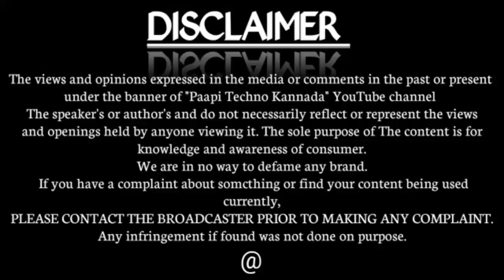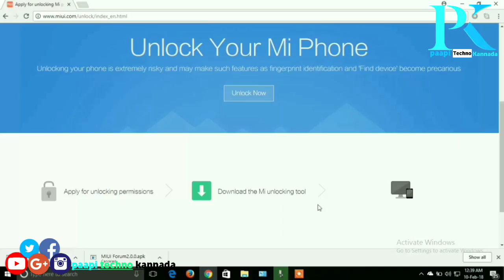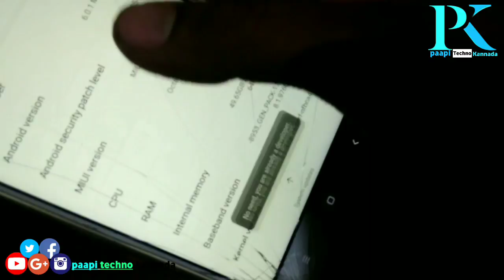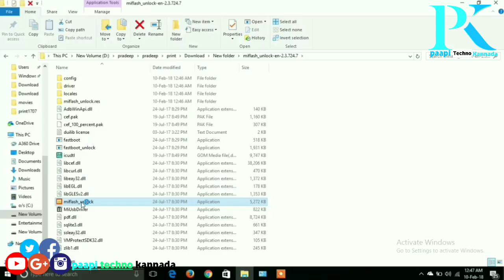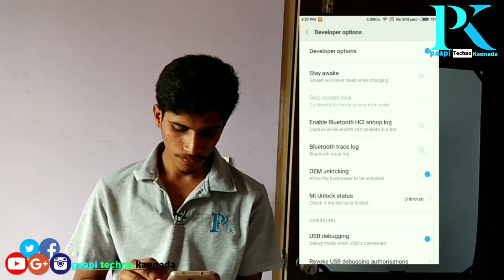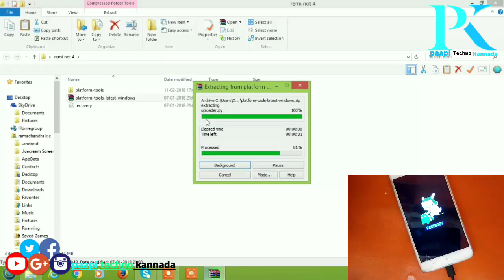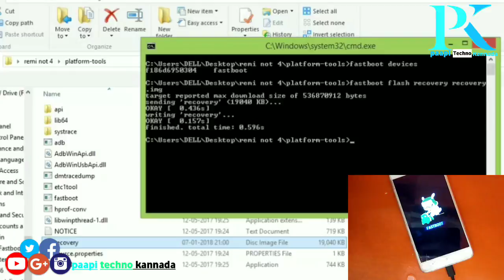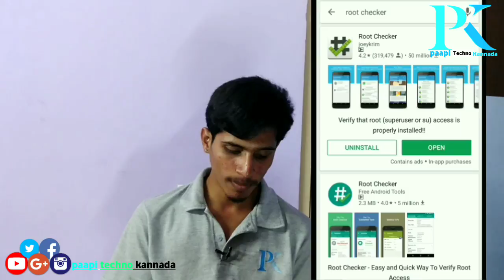How to root redmi Note 4 unlock bootloader install TWRP and root in Kannada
Bootloader unlock permission comments

(I want to unlock my device because I am doing this rooting, flashing custom roms, kernels etc. from last 4-5 years. have a YouTube Channel in which l upload the Tutorials based on rooting too. So, in order to explore more and more in the device l want to unlock it.)